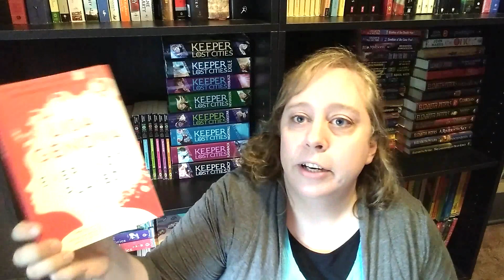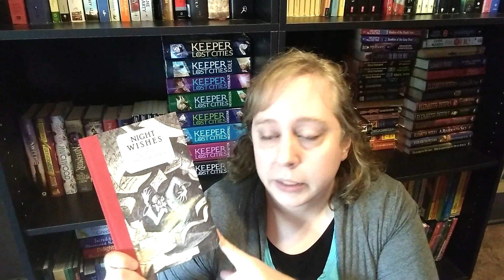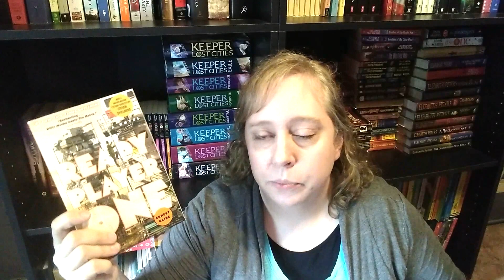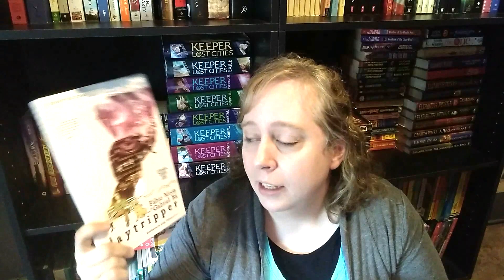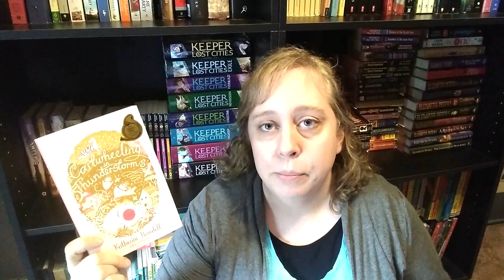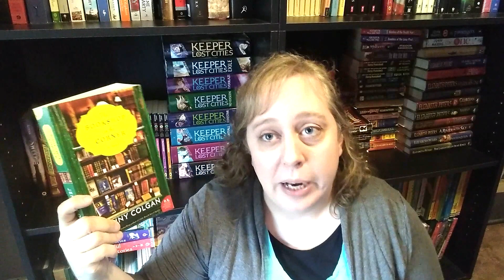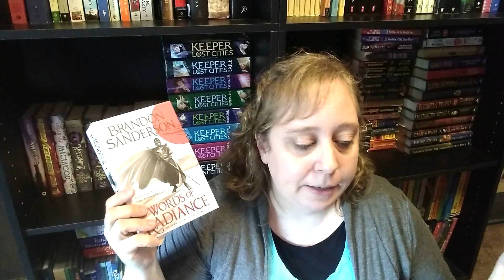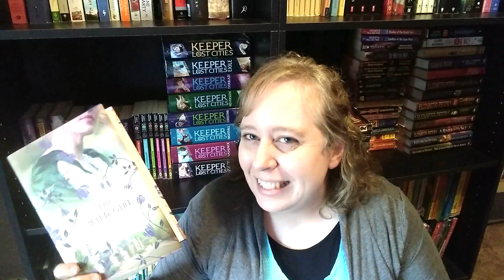July 2020 TBR